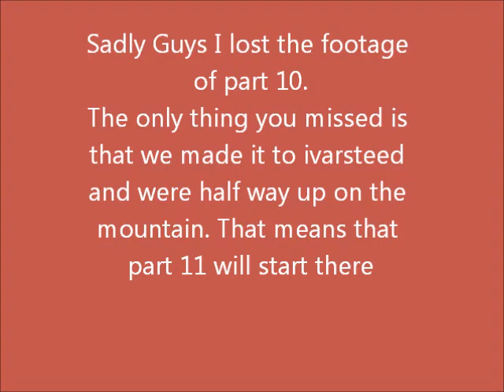Skyrim Update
It will explain everything